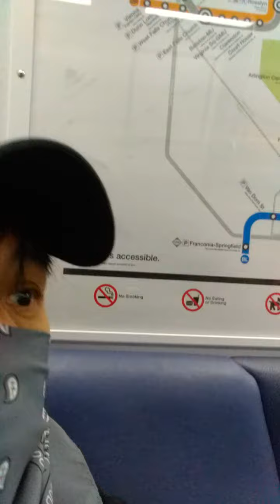May 14, 2020